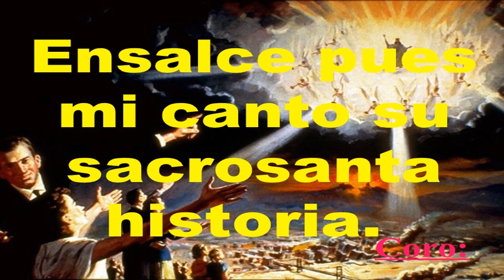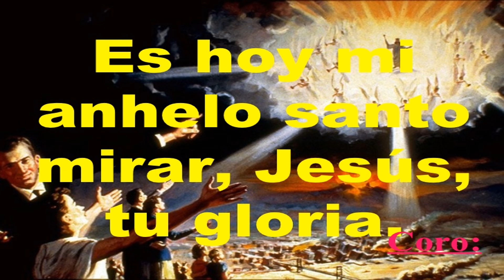Himno 149 A Cristo Doy Mi Canto